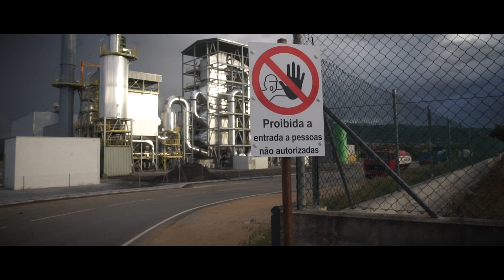Central de biomassa do Fundão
Central de biomassa do Fundão. CRIME AMBIENTAL - poluição atmosférica e sonora que incomoda populações !